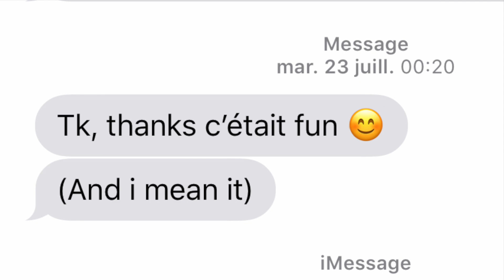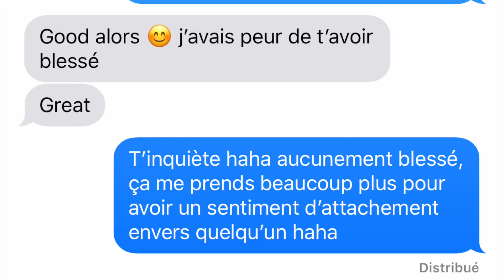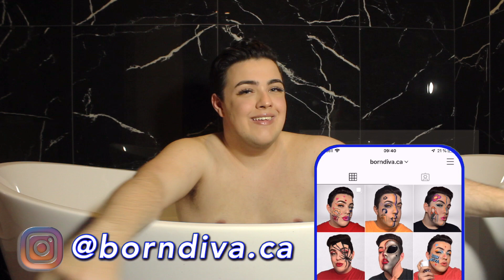MES PIRES DATES! BATHTALK #1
Salut les pétasses! Aujourd’hui, je vous racontes mes pires fréquentations/dates en mangeant du sorbet à la mangue dans mon bain!!